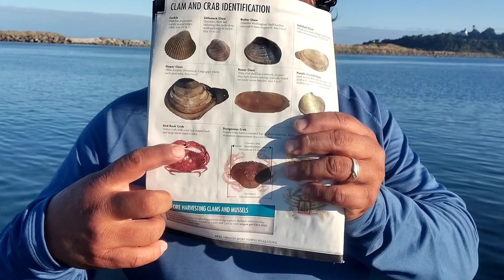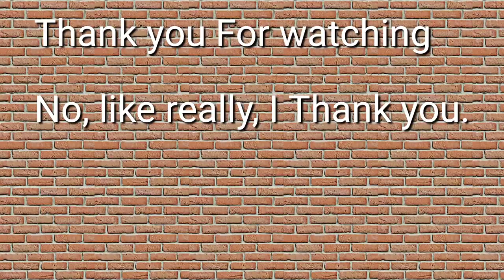How to use a castable crab trap, Crabbing Newport Oregon.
MoralesOutdoors ripping it up out here in Oregon having the time of my life.